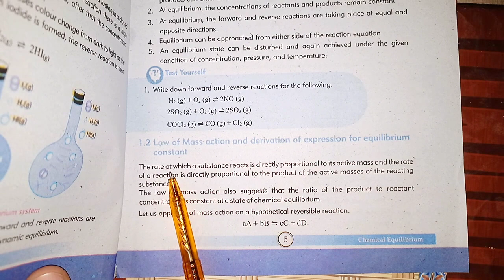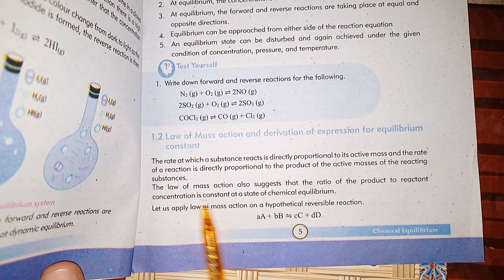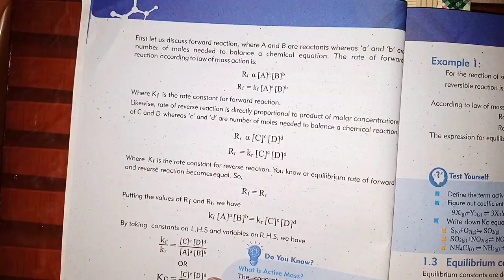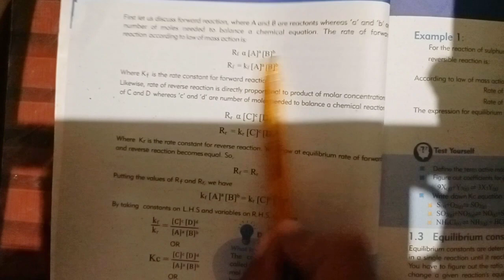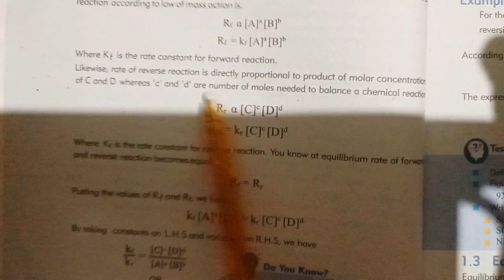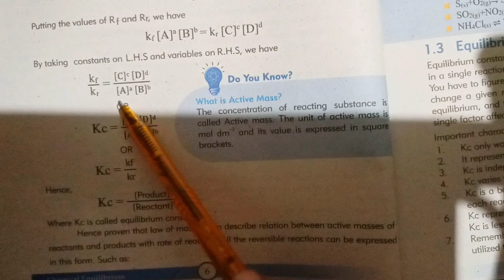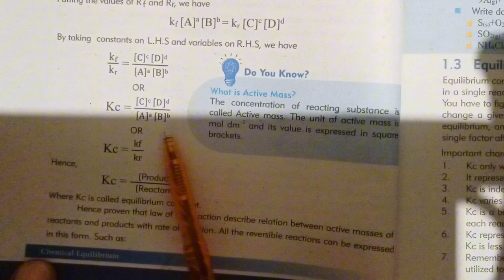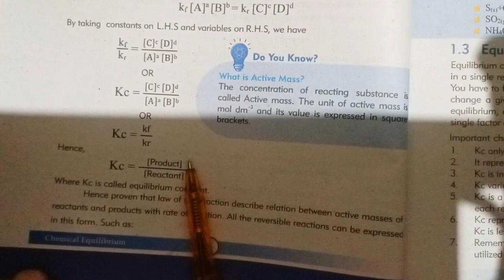Law of mass action and it's derivation, Active mass Class 10 chapter 1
Law of mass action and it's derivation, Active mass